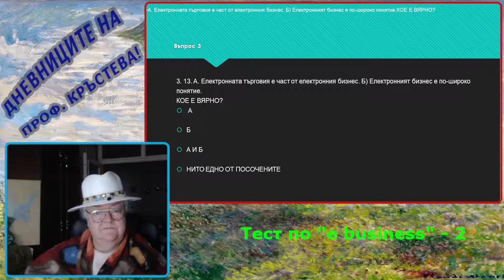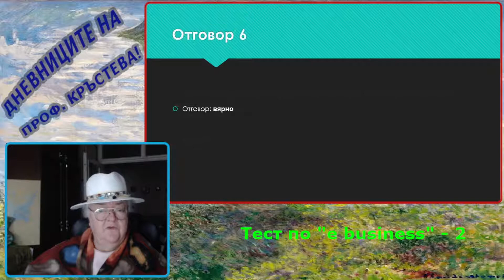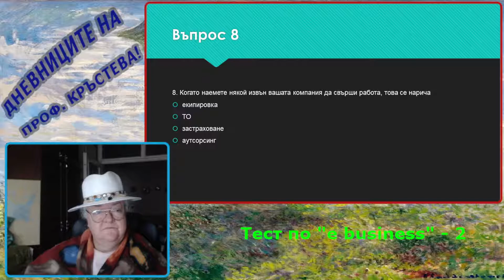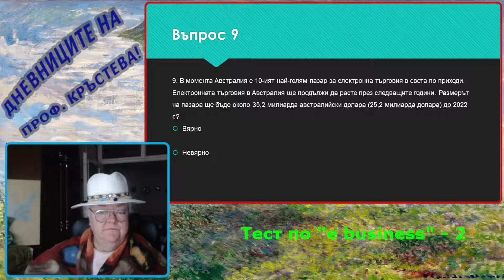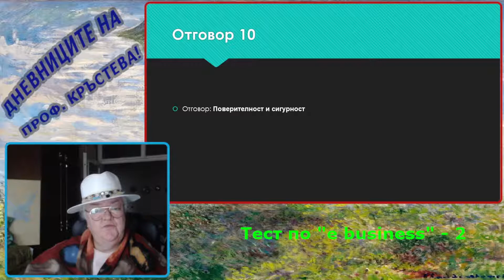Тест e business - 2